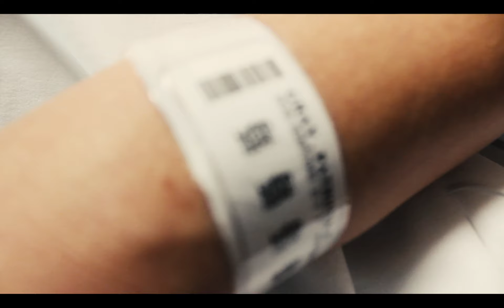Sawyer Beaux's First Year Film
Check out this short film of Sawyer Beaux's first year.